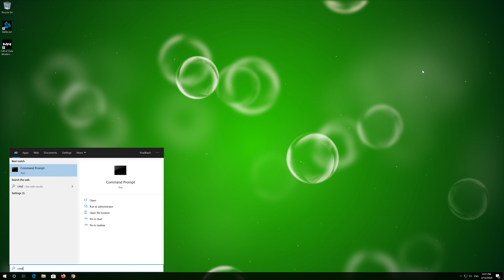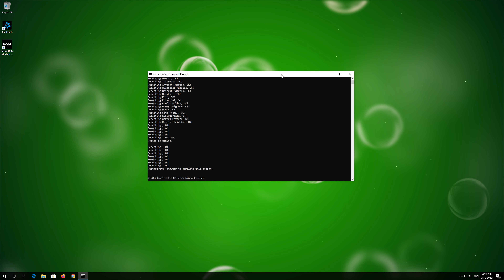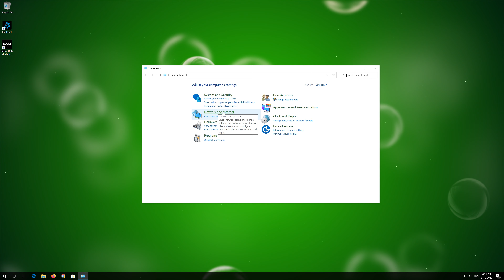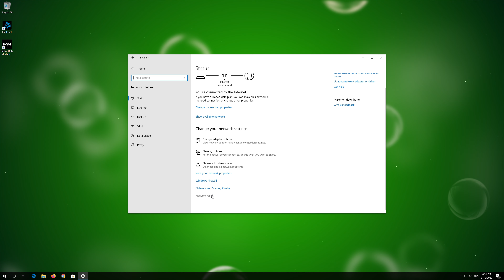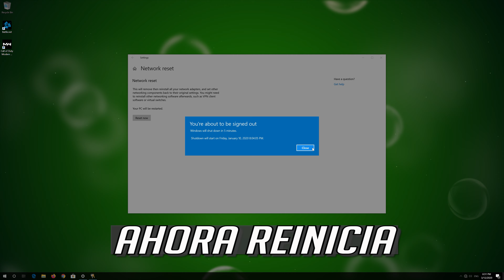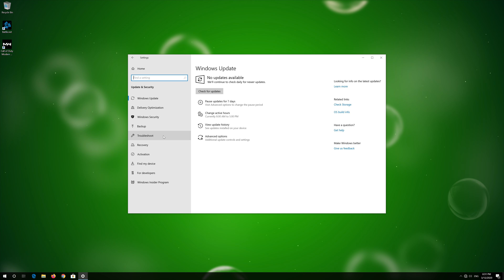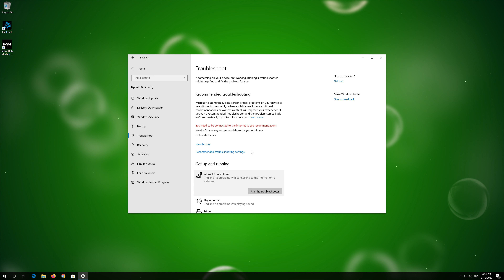No se Puede Instalar la Aplicación Blizzard Battle.Net Solucion [2025]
Este tutorial te enseñara a resolver el problema cuando en Launcher Battle.net no Inicia o no instala en Windows 10/8/7.  Esta guia soluciona los siguientes problemas:     La instalación de la Battle.Net no funciona. Battle.net-Setup no se abre. Luego de desinstalar la Aplicación Blizzard Battle.Net no se puede reinstalar.